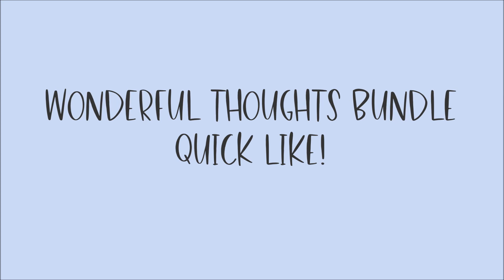Wonderful Thoughts Bundle - Quick Like!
Join me, Diana Gibbs a Stampin' Up! Demonstrator from stampingwithdi.com as I share a cards with the new Wonderful Thoughts Bundle - Quick Like!

Masterfully Made 12" X 12" (30.5 X 30.5 Cm) Designer Series Paper [161192] - Price: $12.50
Vellum Basics 12" X 12" (30.5 X 30.5 Cm) Specialty Designer Series Paper [160839] - Price: $10.00